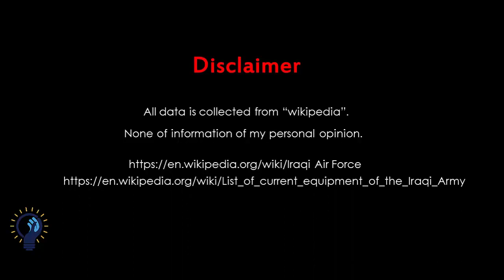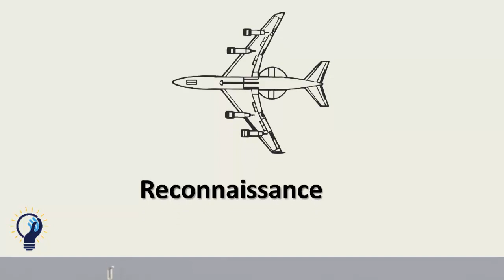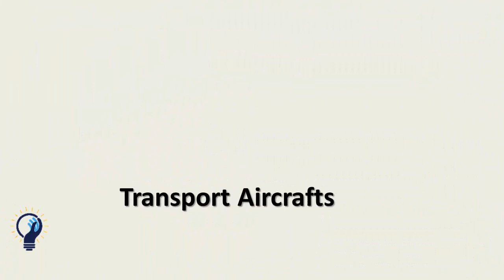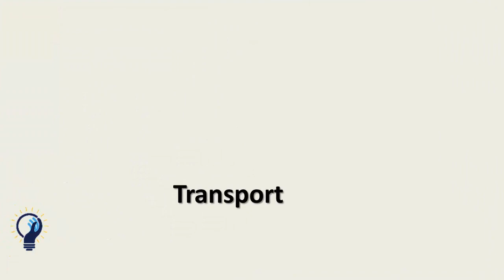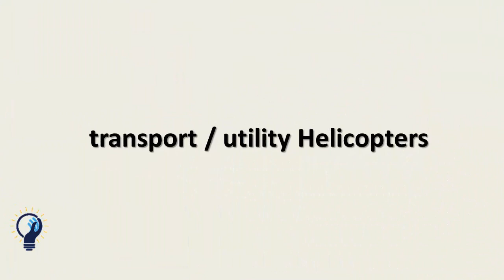Iraq Air Force | Infomata